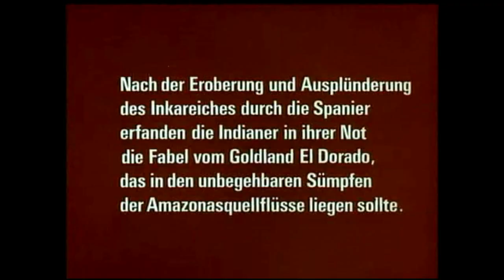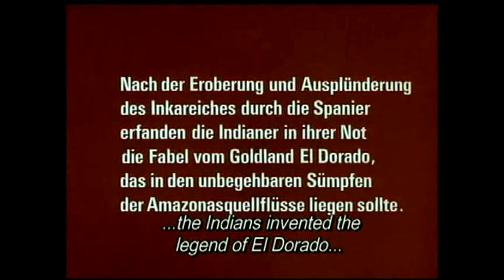Aguirre, The Wrath of God Review - Off The Shelf Reviews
This week Gary and Iain review and discuss Aguirre, the Wrath of God (1972) by Director, Werner Herzog.  Starring, Klaus Kinski, Ruy Guerra and Helena Rojo.